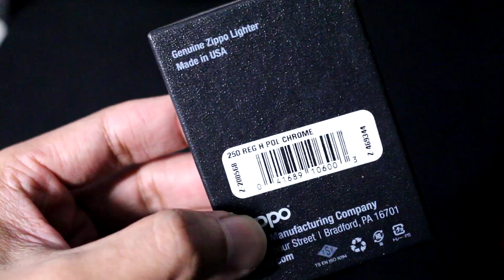รีวิว [พิเศษ] Zippo เท่ หรู ดูมีสไตล์ แต่ไม่รู้ว่าสีอะไร? | SALVIA The Magician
รุ่นและสีอื่นๆ
Zippo รุ่น High polish Chrome ใสเป็นกระจก

อุปกรณ์และเชื้อเพลิง
น้ำมันไฟแช็ค Zippo แท้ ราคาถูก คลิ๊ก
ชุดถ่าน ไส้ ไฟแช็คZippo ของแท้ คลิ๊ก
น้ำมันไฟแช็ค Ronson ราคาถูก ส่งเร็ว คลิ๊ก

ติดตามผลงานซัลเวียร์นักมายากลได้ที่เพจ
สมัครสมาชิกรายเดือนได้ที่นี่ คลิ๊ก